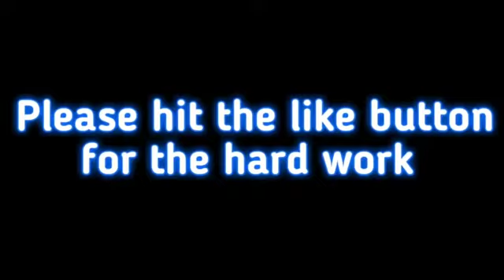Imtiaz free fire game play 2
Imtiaz shadin freefire